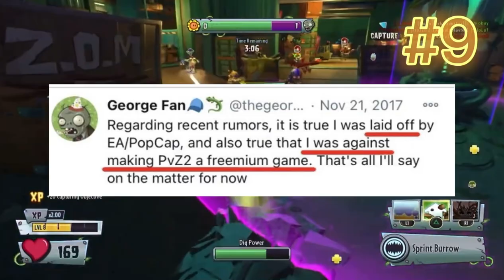Top 10 WORST Choices Popcap Has Made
Today we analyze the worst choices popcap has made in the 20 years of its existence. We will do this because I said so bye bye.

Sorry for being a little late this video was long.